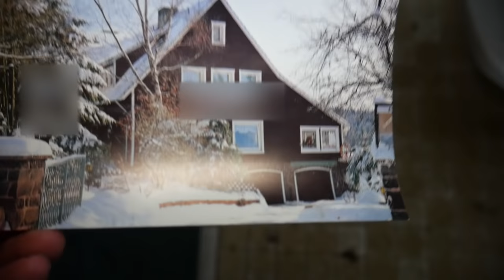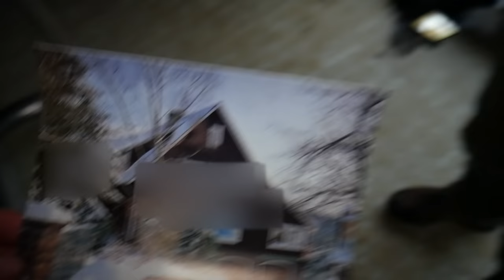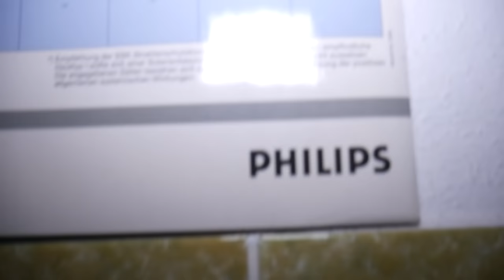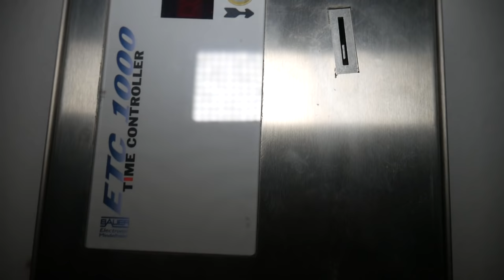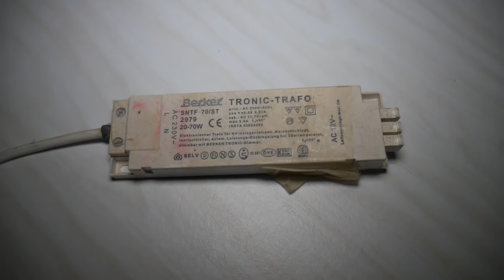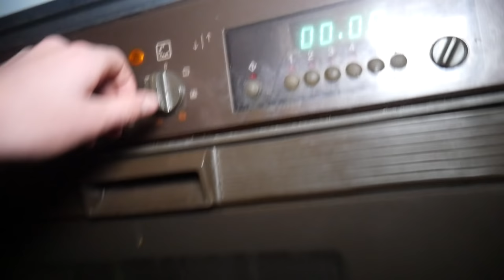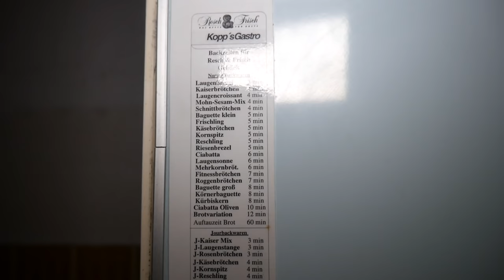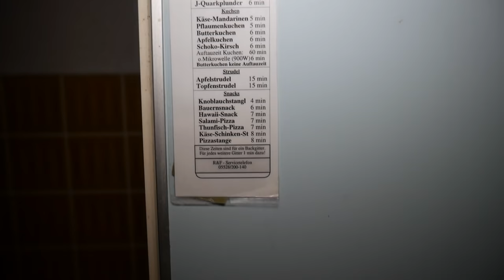Wurden wir gesehen? - Total einsehbar! | Das Hotel der 7 Zwerge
⦿ Urban Exploration (Urbex) ⦿

Beim Hobby Urban Exploration handelt es sich um die Erkundung verlassener & vergessener Orte.
Bei jedem Besuch eines LostPlaces begeht man die Straftat "Hausfriedensbruch".
Meine Videos sollen in keinster Weise andere Menschen dazu animieren in sogennante LostPlaces
einzusteigen.

⦿ Mein Equipment  ⦿

Akkus für die Videoleuchte

Akkus für die Kamera

Speicherkarte 1

Speicherkarte 2

Speicherkarte 3